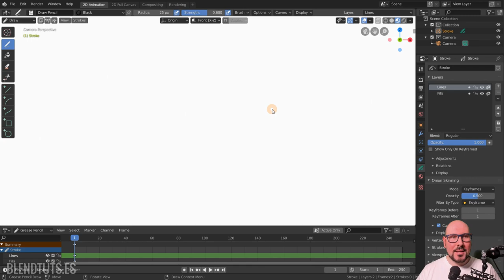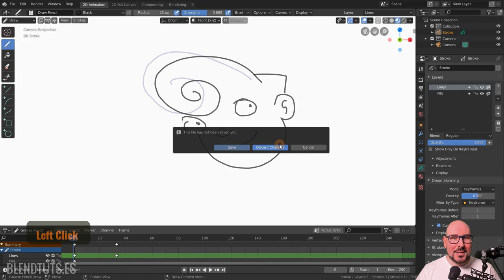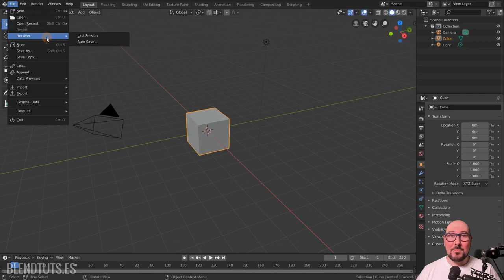Crear y Guardar Archivos (Introducción a Blender 2.80 #06)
Guardar y cargar archivos es esencial. También funciona prácticamente igual que en cualquier software, pero vamos a ver el tema por si acaso :) No solo eso, en Blender 2.80 tenemos "presets" para empezar archivos nuevos con una configuración determinada dependiendo de lo que queramos hacer.